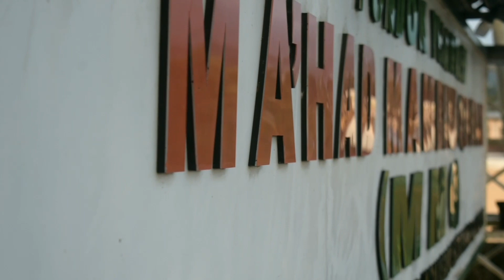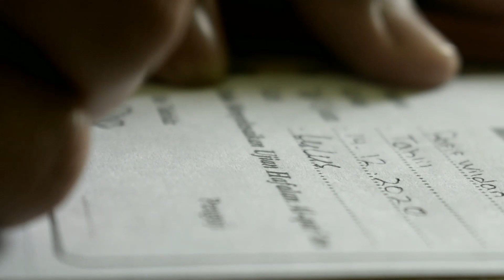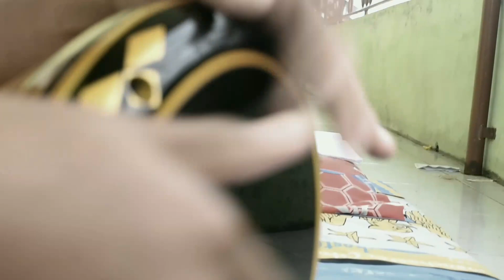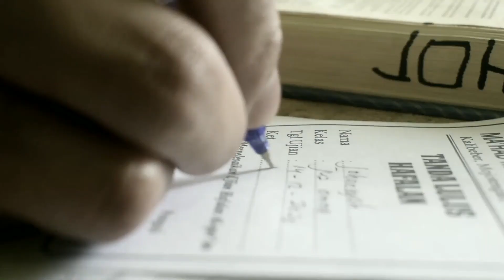🔴 KUDU KUAT | La Tahzan Innallahama'ana